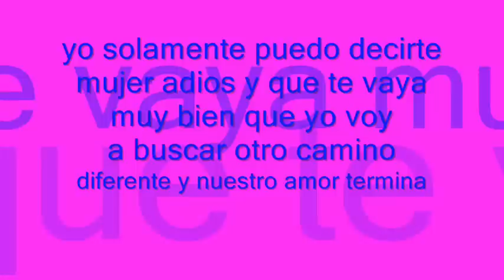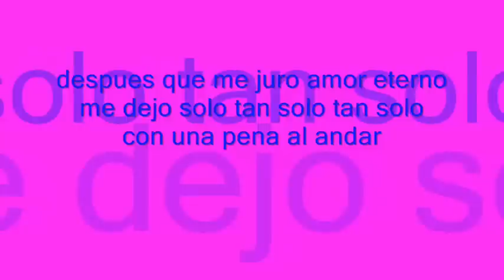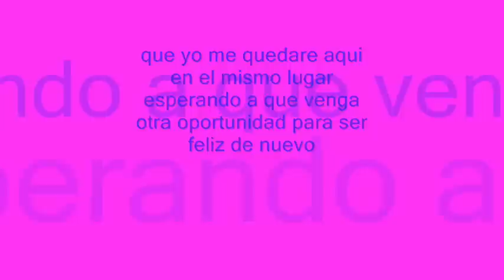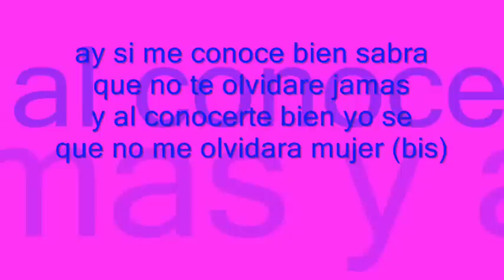Nelson Velasquez vete en letra